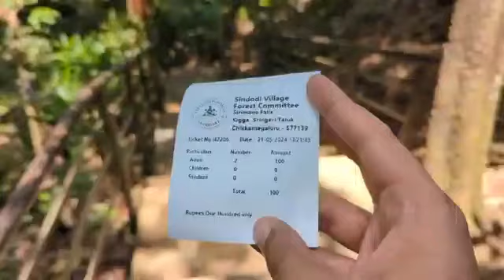Sirimane water falls |Agumbe ghat |Season of retreating monsoonBest places to Visit Weekend Vacation